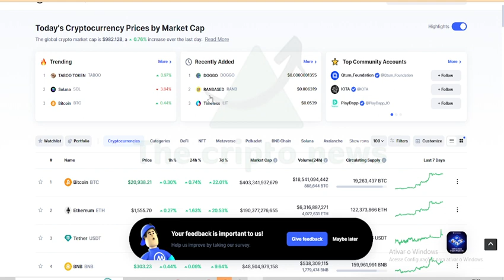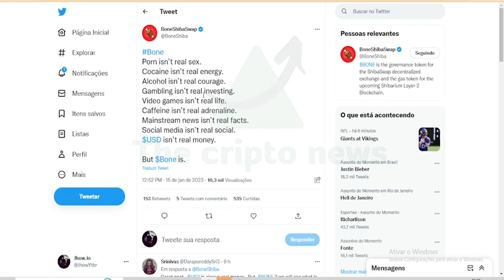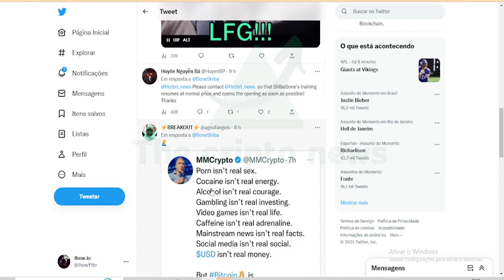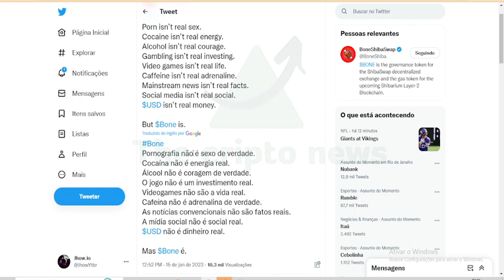BONE 💣 PODE SER UMA DAS PROXIMAS SUPERVALORIZAÇÃO ABSURDA !!